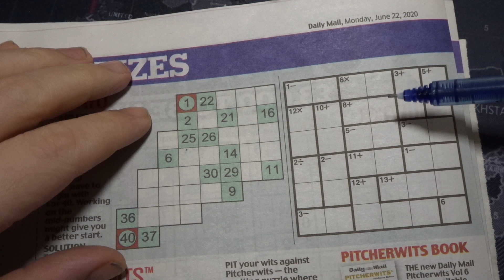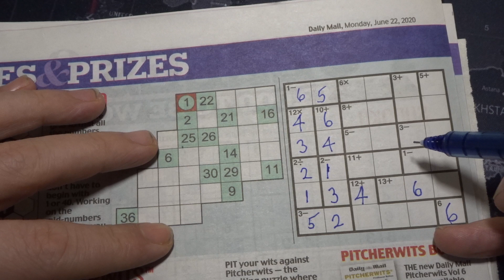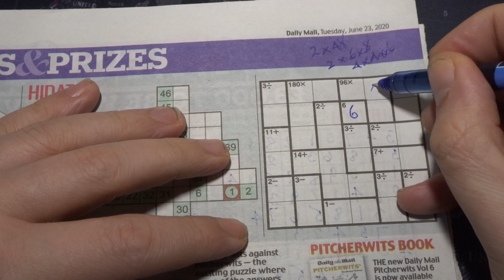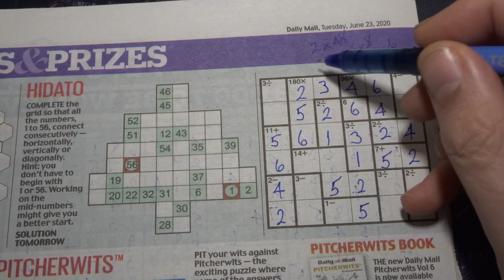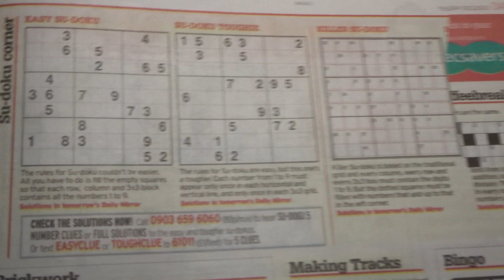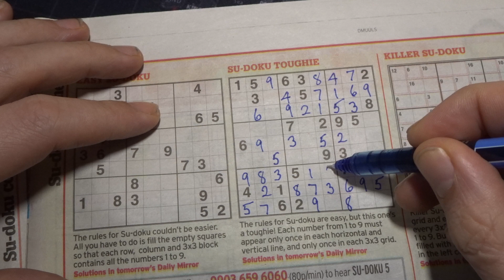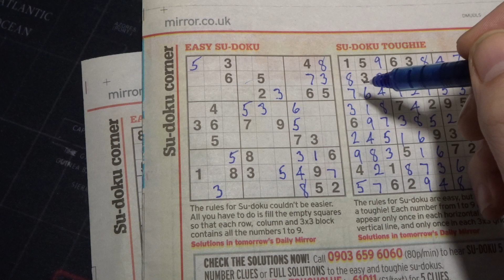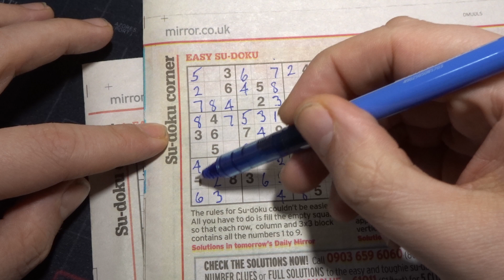Whispered Sudoku and Kenken Puzzles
Hi folks, in this video I'm working through 4 puzzles. 2 Hitoshii/Kenken puzzles and 2 sudoku puzzles. I'm getting progressively quieter during the video for those who are hopefully falling asleep.